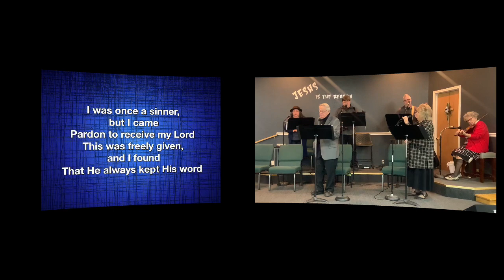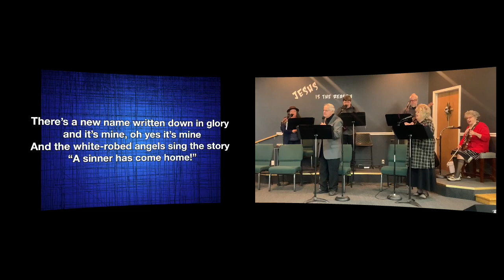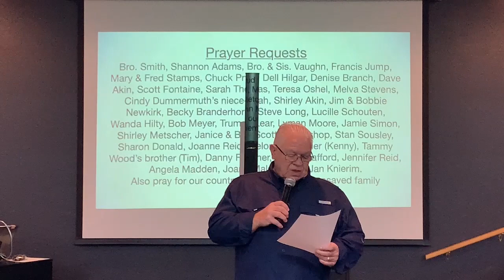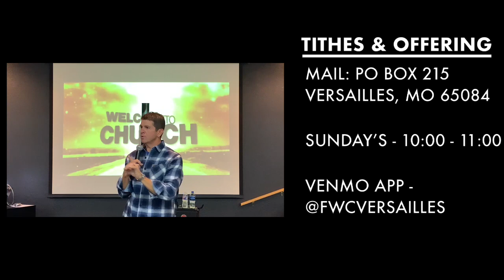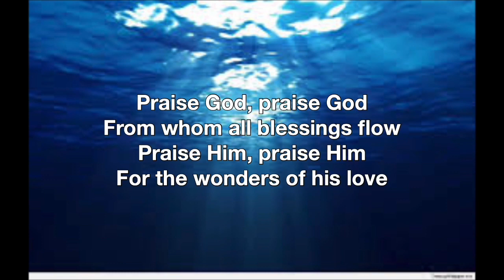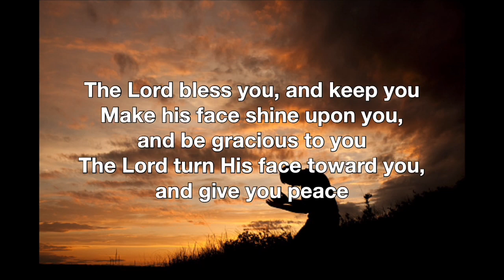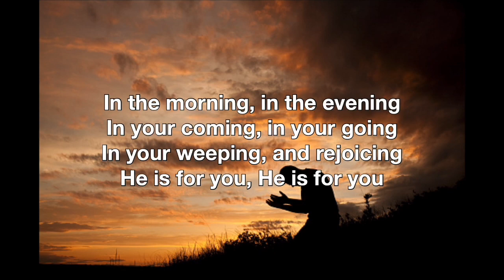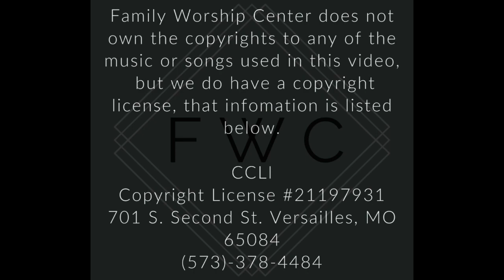Family Worship Center - "The New Horizons"29OCT2023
The New Horizons